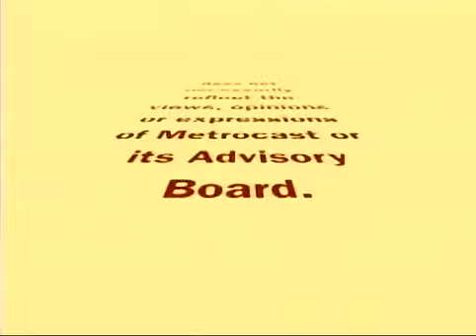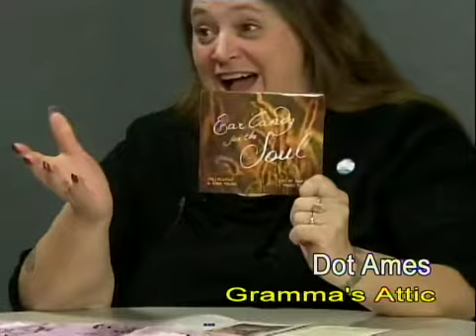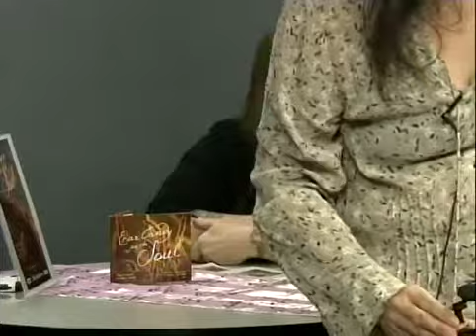Ear Candy for the Soul-1-2015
Arlene Wow & Dana Takaki make their debut together on "Gramma's Attic" to share their music , discuss their new CD, and other projects they have in the works.